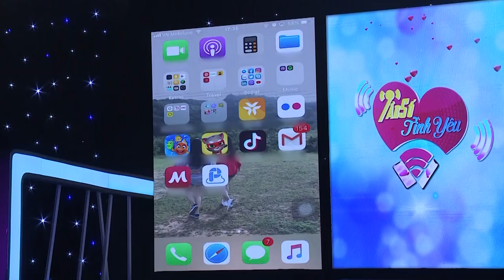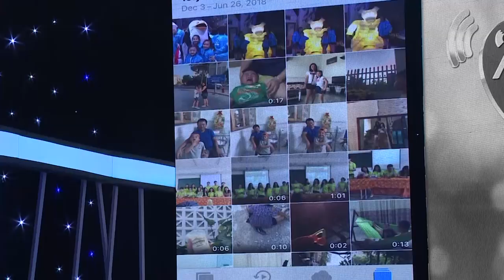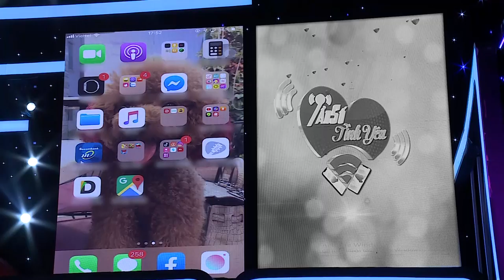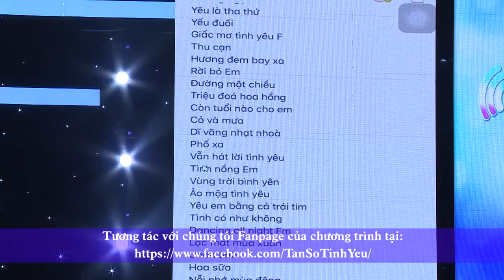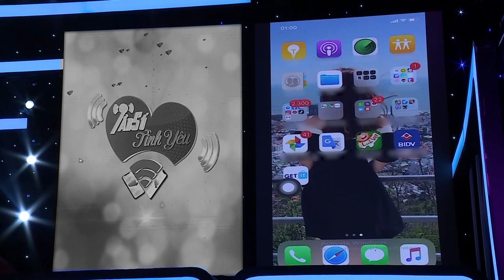Tần Số Tình Yêu mùa 2 |Tập 16: Cô giáo mầm non khiến Trương Thế Vinh toát mồ hôi khi cất tiếng hát